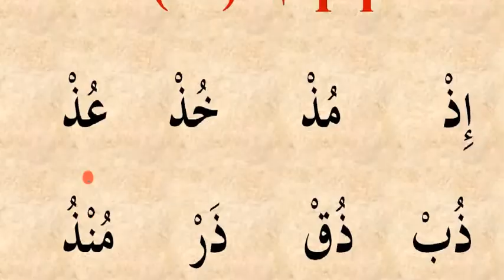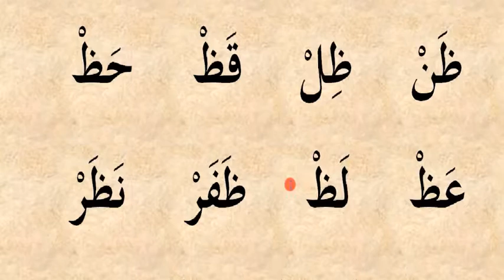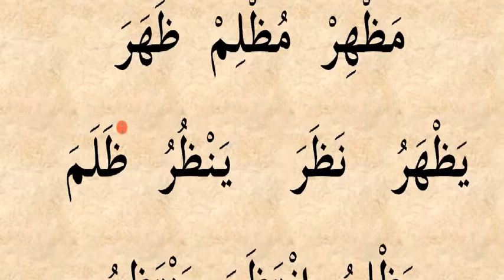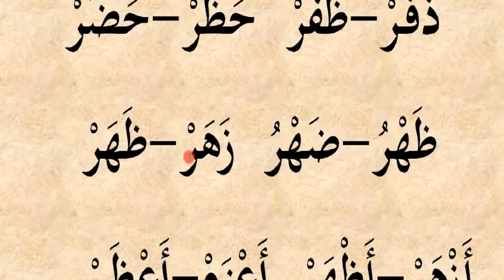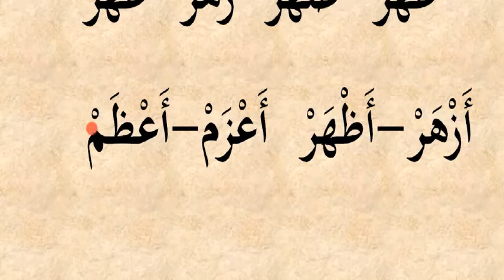10 dars zal va zo harflari